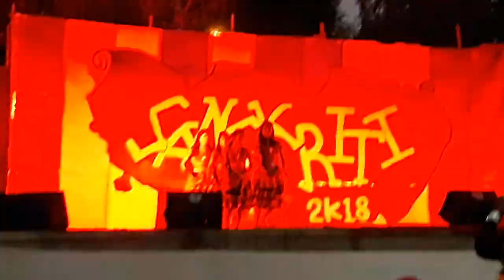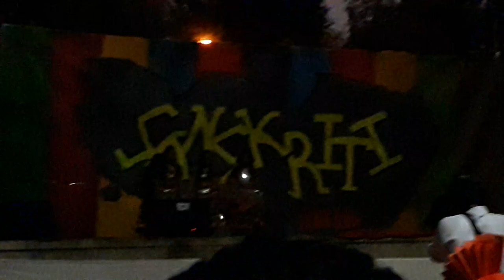Dancing Divas of Dr.D.Y. Patil Institute Of Technology Pimpri Pune at Sanskriti 2k18